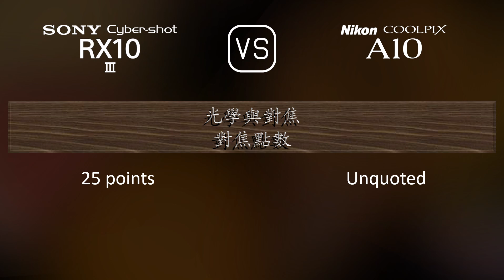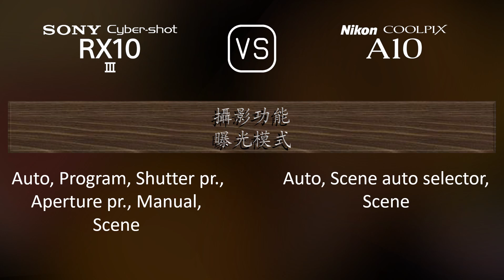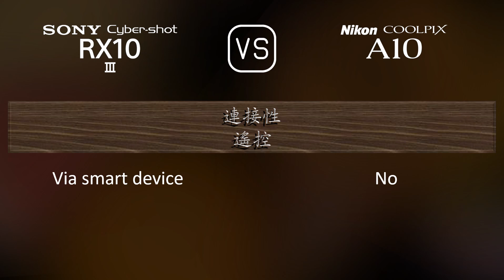Sony Cyber-shot RX10 III 與 Nikon Coolpix A10 的規格比較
本片是 Sony Cyber-shot RX10 III 與 Nikon Coolpix A10 的功能概述和規格比較 (comparison of specifications)，希望對您有所啟發。感謝您的支持。

00:25 推出
00:33 機身
00:40 影像感測器
01:01 影像
01:16 光學與對焦
01:55 屏幕
02:13 取景器
02:27 攝影功能
03:20 錄像功能
03:35 儲存
03:38 連接性
04:03 物理特性
04:21 雜項